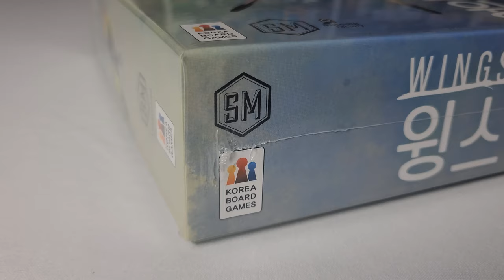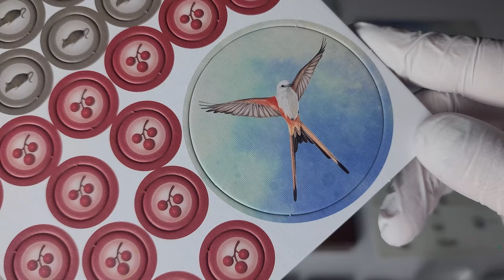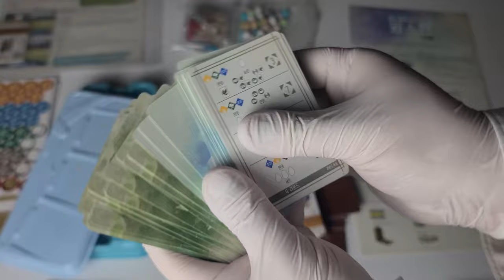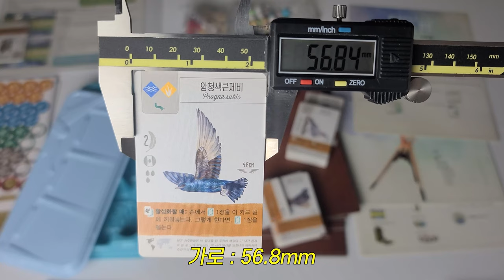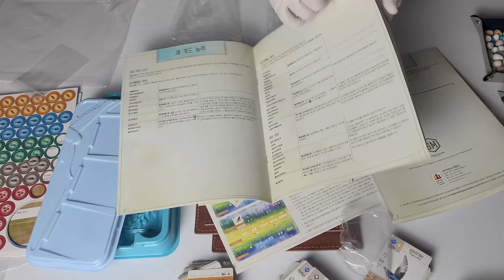🕊 밤새도록 '새' 구경하기 │윙스팬│보드게임 언박싱 🕊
게임 정보

디자이너 : Elizabeth Hargrave
출시일 : 2021.10
한글판 퍼블리셔 : 코리아보드게임즈

00:00 게임 패키지
00:23 박스 사이즈 & 무게
00:42 전체 내용물
01:08 펀칭 카드 보드
02:10 카드 트레이
02:31 기본 트레이
03:00 카드 (사이즈)
04:12 목재 큐브
04:34 주사위
04:57 알
05:23 빠른 시작 프로모
06:11 점수 기록지 & 점수 보드
06:34 매뉴얼